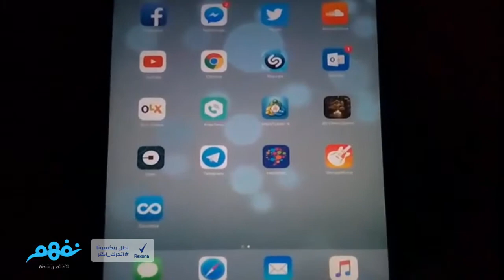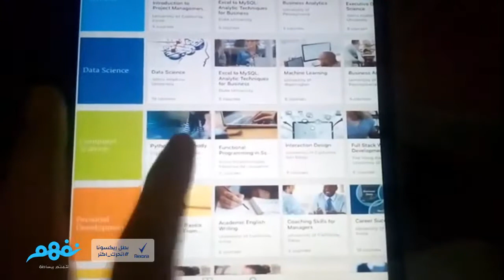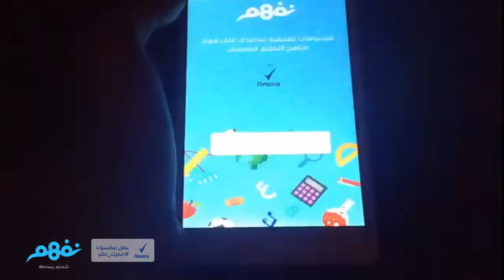مسابقة تعلم كيف تتعلم: معوقات التعلم وكيفية التغلب عليها | برعاية ريكسونا | موقع نفهم